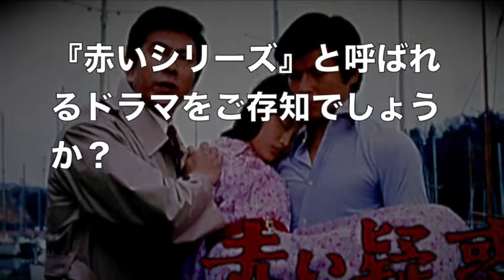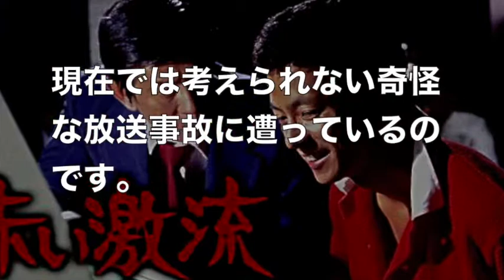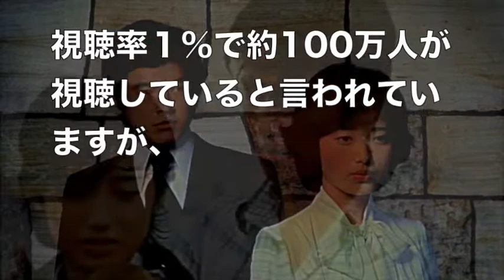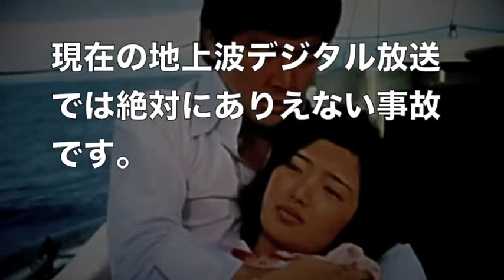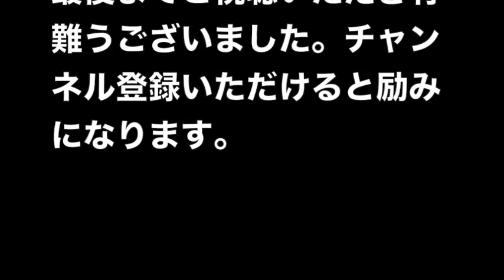山口百恵【怖い】40年前の人気シリーズで起こった怪奇現象が怖すぎるwww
トラブル発生でテレビ局が大混乱にwww

山あり、谷ありの45年 森昌子が明かす山口百恵と桜田淳子の “中三トリオ”との関係が・・・

西城秀樹告別式で郷ひろみに弔辞を読ませた"人物"に涙が止まらない！野口五郎が通夜で息子達に話しかけた【erika】

山崎賢人＆鈴木亮平＆上白石萌音、萌歌姉妹＆三浦友和＊映画『羊と鋼の森』新宿御苑で“森を感じる試写会”舞台あいさつ

引用元：デイリーニュースオンライン